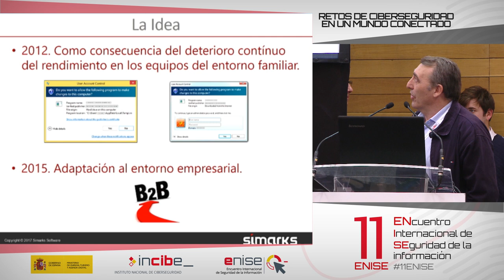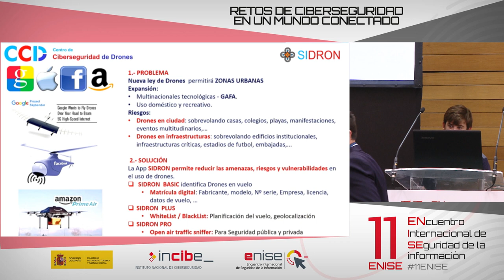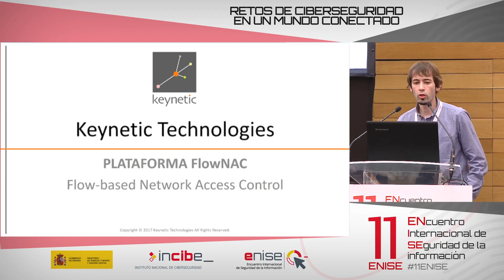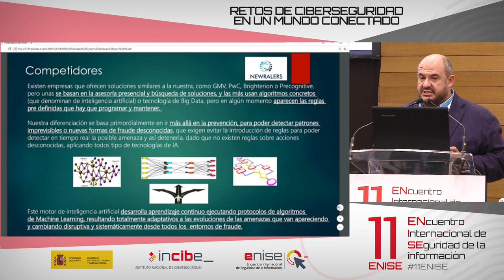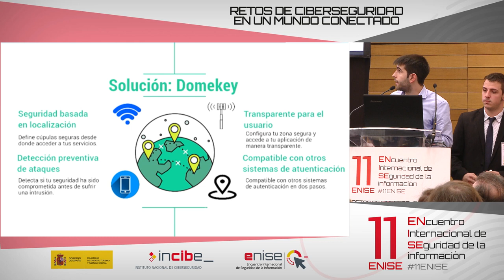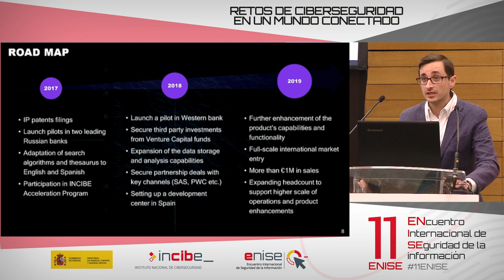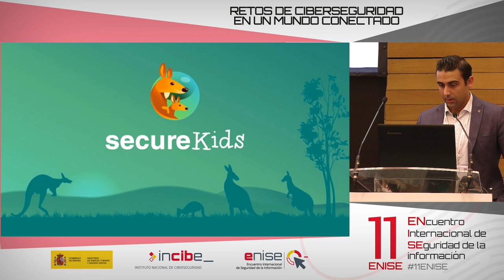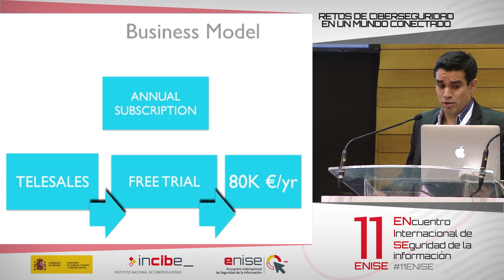Pitches of Cybersecurity Ventures 2017 finalist startups (11ENISE)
Entrepreneurship Hall: Pitches of Cybersecurity Ventures 2017 finalist startups.

Presenter: Jose A. Cascallana (INCIBE)

“Challenges of cybersecurity in a connected world” is the motto chosen by INCIBE for the new edition of the International Meeting on Information Security (11ENISE).

Auditorium “Ciudad de León”, October 24th and 25th 2017.